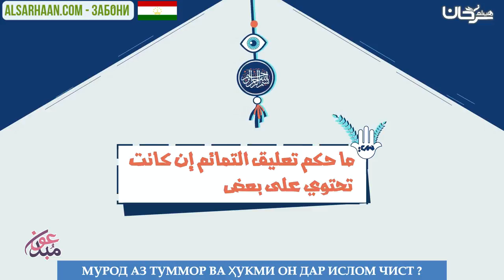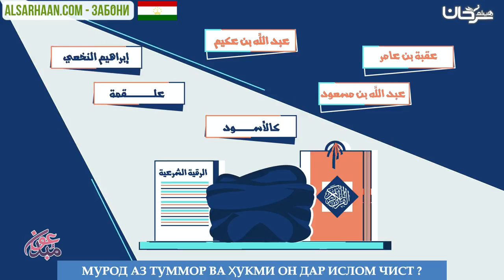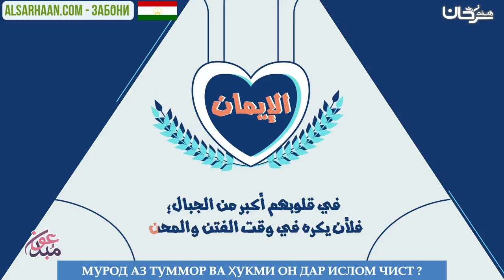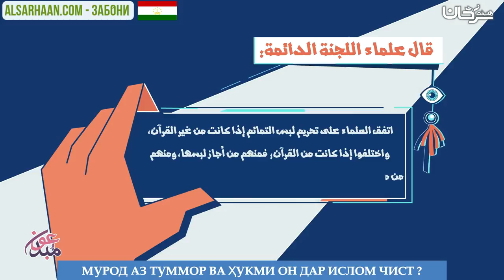МУРОД АЗ ТУММОР ВА ҲУКМИ ОН ДАР ИСЛОМ ЧИСТ - ما المراد بالتمائم؟ وما حكم تعليقها؟ - اللغة طاجيكية